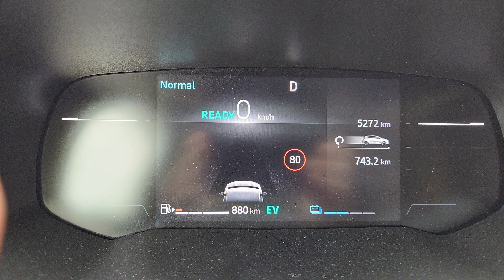D5 Belgie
En zo eindigde de vakantie met een aanrijding in Arnhem.
Gelukkig alleen blikschade.
Met vervangend vervoer verder en meteen kennis maken met Hybride.